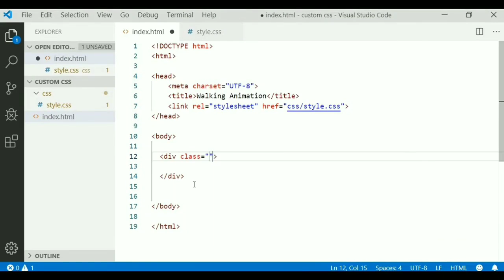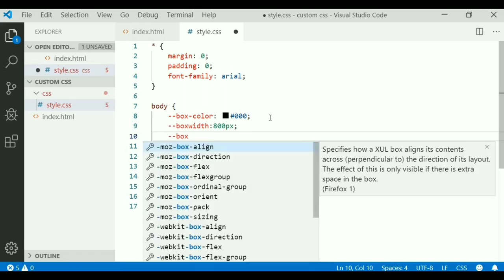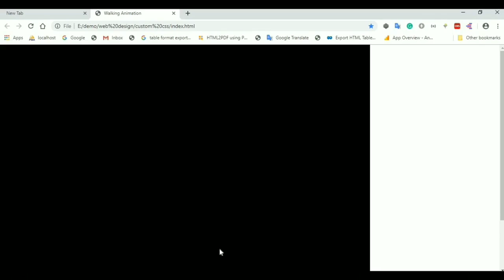How to make custom css property | CSS Variables Tutorial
In this video, i will teach you how to make custom css property using css variable(var(--propertyname)).

CSS Variables Tutorial,
custom css property,
Making your CSS Custom Properties,
Advance css tutorial,